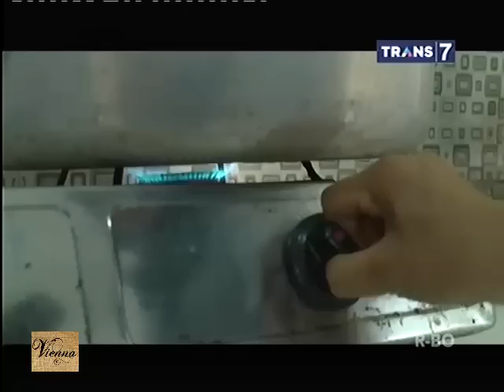Merajut Asa 21 Agustus 2015 - Merajut Asa Dengan Aloe Vera Full